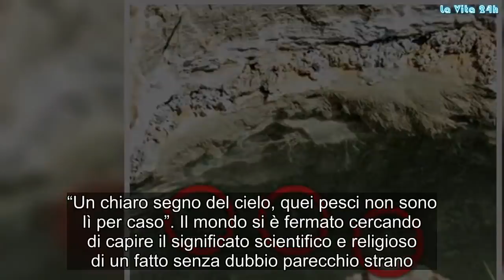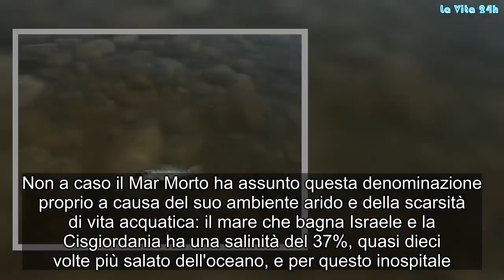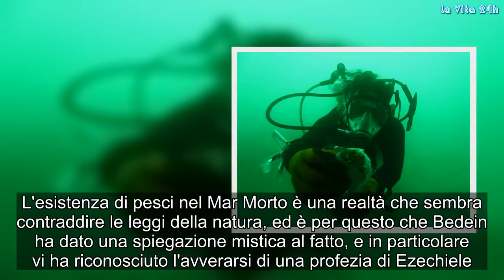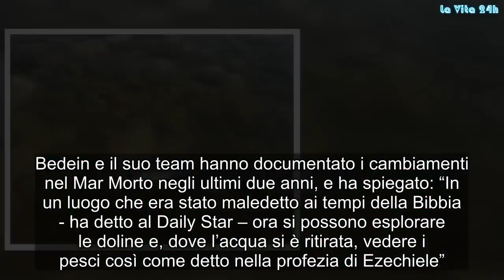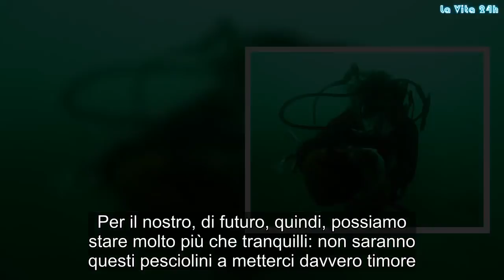“È successo”. La profezia di Ezechiele sulla fine del mondo si è avverata | La prove del notizia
“Un chiaro segno del cielo, quei pesci non sono lì per caso”. Il mondo si è fermato cercando di capire il significato scientifico e religioso di un fatto senza dubbio parecchio strano. Parliamo della profezia di Ezechiele e sull'avvicinarsi della fine del mondo ‘quando il Mar Morto prenderà vita’. Di cosa parliamo? Di una leggenda che però ha tutt’altro significato. Tuttavia, di recente, un fotoreporter israeliano sostiene di aver scoperto tra delle doline d'acqua dolce che si affacciano sul Mar Morto delle forme di vita precedentemente inesistenti nella regione inospitale. Non a caso il Mar Morto ha assunto questa denominazione proprio a causa del suo ambiente arido e della scarsità di vita acquatica: il mare che bagna Israele e la Cisgiordania ha una salinità del 37%, quasi dieci volte più salato dell'oceano, e per questo inospitale. Il fotoreporter israeliano Noam Bedein del Dead Sea Revival Project dice, tuttavia, che il Mar Morto è “tutt'altro che morto” e l'ha definito “l'ottava meraviglia del mondo”.
Bedein ha fotografato pesci, microrganismi e vegetazione in crescita nelle doline del Mar Morto. L'esistenza di pesci nel Mar Morto è una realtà che sembra contraddire le leggi della natura, ed è per questo che Bedein ha dato una spiegazione mistica al fatto, e in particolare vi ha riconosciuto l'avverarsi di una profezia di Ezechiele. In Genesi 13:10, la Bibbia narra di una valle dove ora si trova il Mar Morto e di come fosse una regione incredibilmente fertile. Nei libri successivi la Bibbia continua raccontando che il paesaggio cambiò in seguito distruzione di Sodoma e Gomorra, che trasformò la valle in una landa desolata.
La profezia vuole che acqua dolce poveniente da Gerusalemme avrebbe riportato la vita nel Mar Morto. Bedein e il suo team hanno documentato i cambiamenti nel Mar Morto negli ultimi due anni, e ha spiegato: “In un luogo che era stato maledetto ai tempi della Bibbia - ha detto al Daily Star – ora si possono esplorare le doline e, dove l’acqua si è ritirata, vedere i pesci così come detto nella profezia di Ezechiele”. Ma cosa c’è di “vero” in tutto questo studio? Tutti lo citano ma quasi tutti ignorano forse che il Libro di Ezechiele, del Vecchio Testamento, si esprime in un altro contesto e non fa previsioni per il futuro, non per il nostro, almeno.
Ezechiele parla della distruzione e della ricostruzione di Gerusalemme (cosa avvenuta secoli fa, come si può leggere in qualunque libro di storia), della Terra Promessa e del Paradiso terrestre, che uomini ingordi, disonesti e senza Dio, avevano perso -e prederanno- per la loro cattiva condotta. Per il nostro, di futuro, quindi, possiamo stare molto più che tranquilli: non saranno questi pesciolini a metterci davvero timore. Gossip, # LaVita24h,